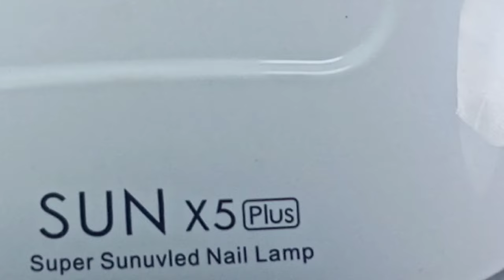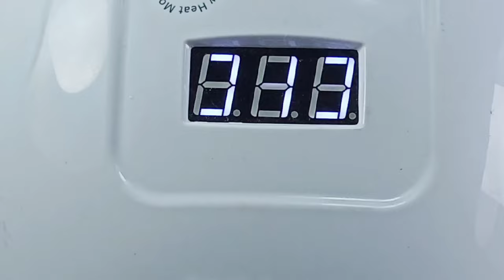Polymer Clay Crayola Jasper Stone/ Polymer Clay Jewelry / LoviCraft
How to make polymer clay Jewelry, Clay Faux Stones, Jasper Gemstone.
polymer clay earrings tutorial for beginners.
Polymer clay Jewelries

Our goal is to help every clay artist / jewellers or resin artist/jewellers to acquire ideas for their profits by making beautiful stuffs or jewelries especially the newbies. Rest Assured that the ideas we offer undergoes a thorough study and the techniques follows. Most of them are base on the original and real images of the objects.

For, co-creators like us., if you see our videos, similar to yours, We would be happy to know, Just dont claim any of our works as yours for we dont have enough time to do research if someone had similar videos already before we upload ours. We have thousands of Ideas to offer too. If you'll use our ideas and techniques, we wont mind. Go ahead. we will be glad instead. Its our pleasure. You don't need to mention us.

As an artist, helping each other is a better aim.

 Let's promote great vibes and good spirit just as we create beautiful things...

Let's inspire one another! Happy Crafting!

 LoviCraft